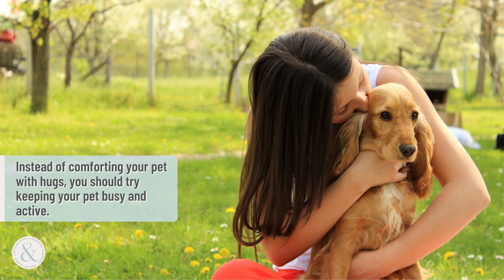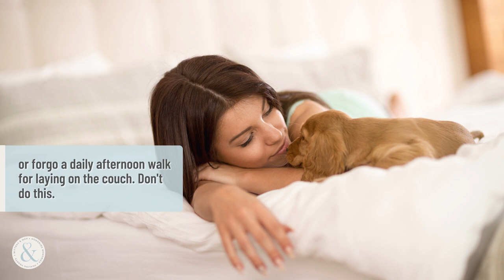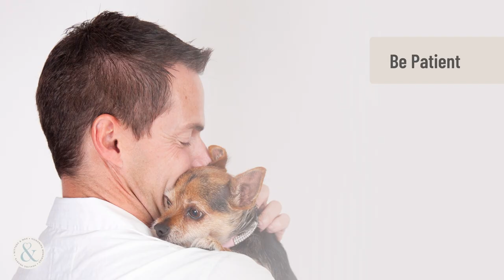7 Ways To Soothe A Grieving Pet | Mittens and Max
Pets, just like humans, can feel a range of different emotions too. If you have recently lost a pet, you might notice that your remaining pets seem to be grieving. Do not assume that they can get through this on their own. They need you to be there, and there are ways on how to soothe them without harming them further.

1. Don't Spend Too Much Time Comforting Them
When you notice your pet is grieving, your first reaction is that you're going to want to comfort them—maybe give them extra snuggles when they look really sad, sneak them a treat to cheer them up, or just spend a lot more time with them. Unfortunately, you really shouldn't do this. Giving your pet attention when they're doing something they shouldn't be doing—even grieving—is reinforcing their behavior. You don't want to reward their distress actions, because they might keep them up just to keep getting your attention.

2. Help Them Stay Busy
Instead of comforting your pet with hugs, you should try keeping your pet busy and active. Exercise is the best antidepressant and stress reliever for both humans animals. Take your dog on some longer walks, buy a stimulating new toy for your cat, and just be sure to keep them busy.

3. Keep Up The Same Routine As Always
If there is one thing pets love, it's a steady routine. They do best when they know exactly what to expect, and this won't change when they're grieving—in fact, they will crave that routine even more. You might be grieving too, and that might make you want to sleep in later and change their feeding time, or forgo a daily afternoon walk for laying on the couch. Don't do this. You both need to stay busy, and their routine is so important. Changing it up will make things worse for them.

4. Try To Make Them Eat If Their Appetite Seems To Be Diminished
One of the signs of grief in a pet is a loss or change in appetite. You might notice that your pet is snubbing their food or barely eating anything. That's normal, but it's important for you not to indulge it. Continue feeding them the same food at the same times, and to store what they don't eat for the next meal. And if their appetite doesn't pick up after a few days, call your vet.

5. Try Not To Get Too Emotional In Front Of Them
If you are also grieving, it's normal for you to express your emotions in an obvious way. It can even be healthy for you to do so. But if you're crying really hard or expressing yourself very intensely, try not to do it in front of your pet. Cats are very sensitive and respond to our emotions and feelings. The way we grieve can escalate and lengthen our little ones’ own grief process. The same can be said for dogs.

6. Don't Replace A Lost Pet Right Away
If you've just lost a beloved pet, and you and your remaining pet are both devastated, you might assume that a new furry friend is just what you both need. This isn't true, at least for your pet. Wait at least three months so that your pet can adjust to their new way of life without their friend. Adopting a new puppy or kitten may not be the best idea since a hyperactive animal can be physically and emotionally stressful on your grieving pet.

7. Be Patient
It's devastating to see your pet deal with grief, and you might want to do anything you can to stop it right away. But just like it is with humans, time is the biggest healer for a broken hearted pet. Just give them time to heal.